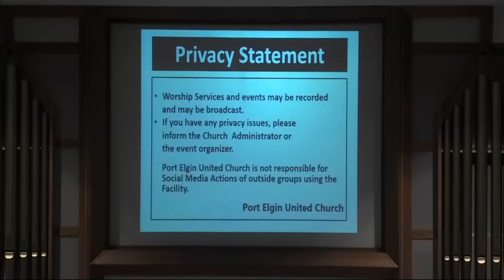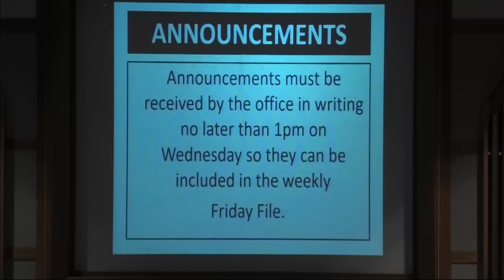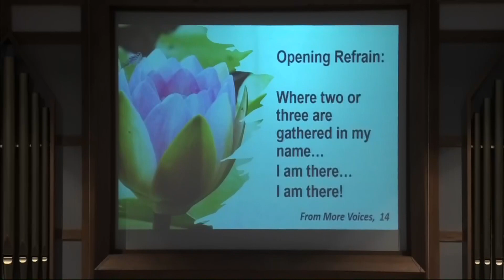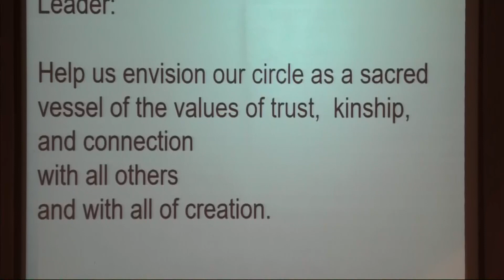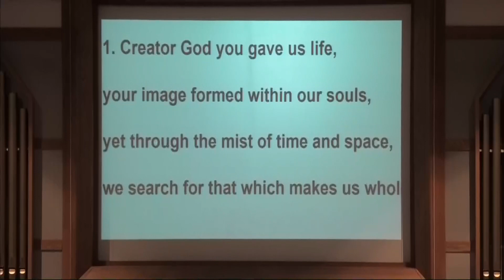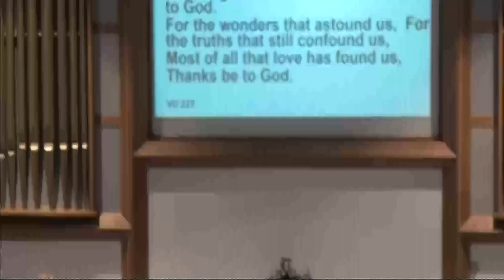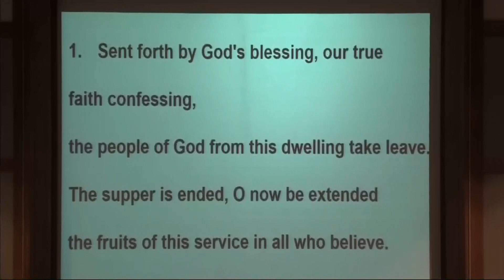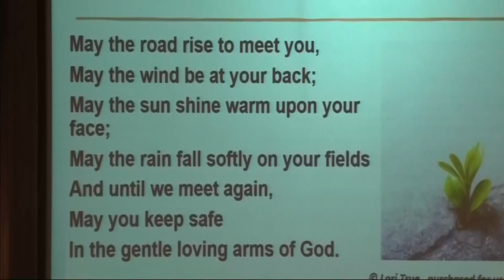PEUC20230716worship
Port Elgin United Church
Worship Leader;  Rev Dr. John G. Smith
Music;  Nancy Kline and the Worship Team
Scripture Reader;  Penny Inkster